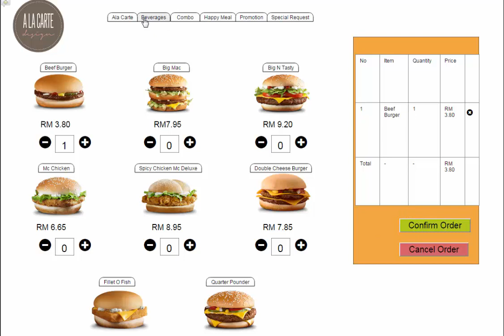User Testing 2 - Ordering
User : Nurul Wahyuni
High Fidelity Prototype : Touch Screen Drive Thru Interface